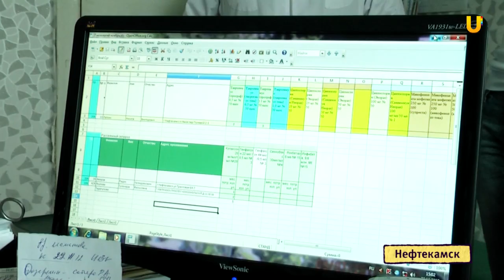U news Процесс информатизации в больницах Нефтекамска